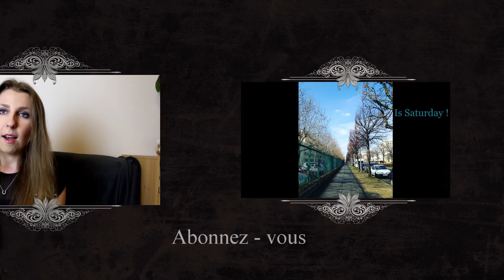Kalmyk thé/ Thé au lait/Milk tea/Té al latte/Калмыцкий чай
Thé au lait avec du sel et du poivre ou kalmyk thé. Une simple et bonne recette. Ce thé se déguste avec une tartine à la crème fraîche.